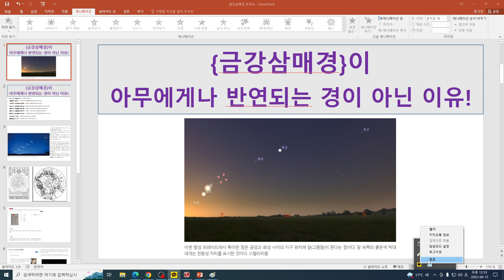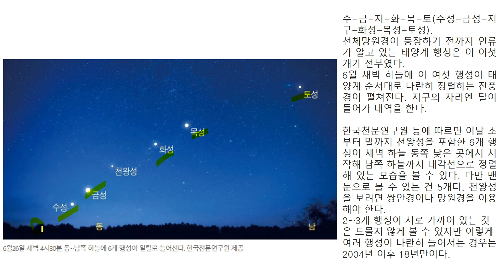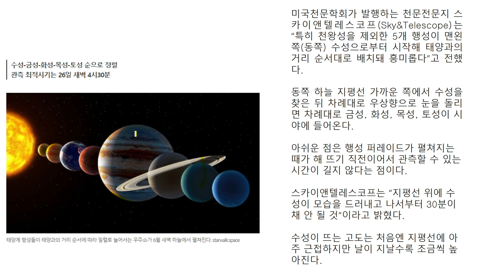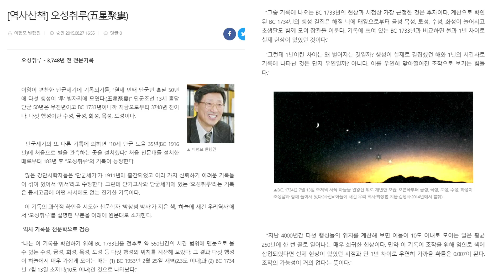{금강삼매경}- 천기 불가누설이라... 그 인연이 이미 왔으므로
낙처를 각각등보체 잘 헤아리시기를...